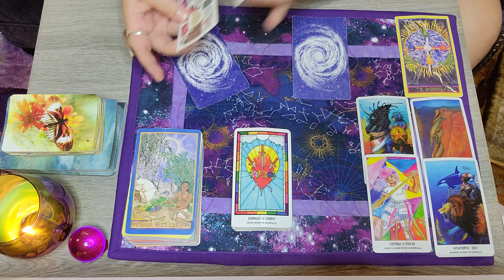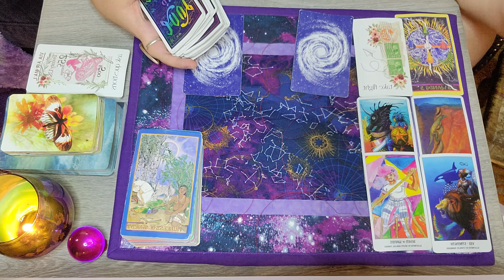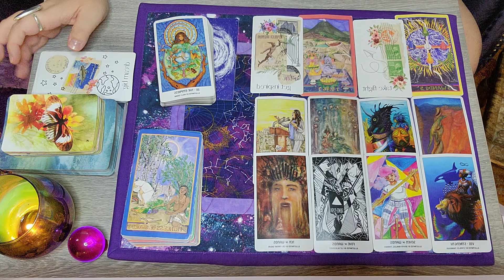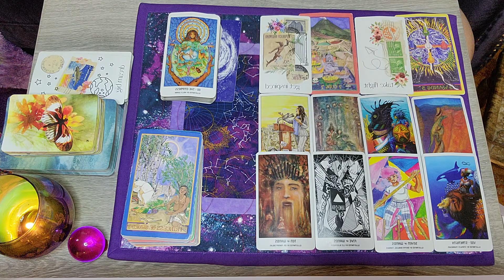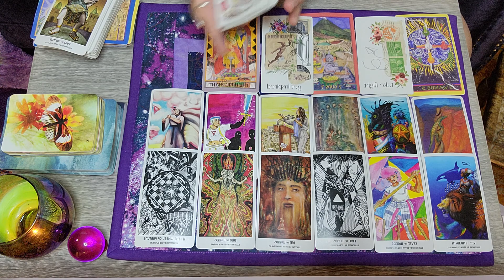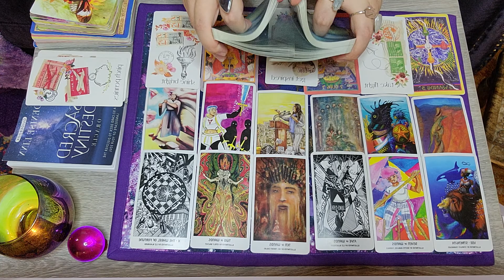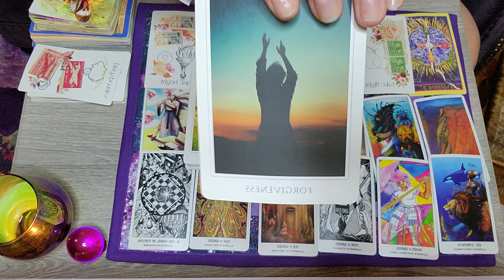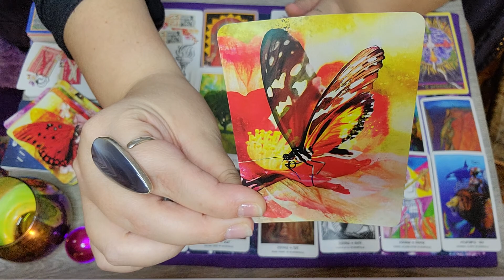Aquarius ♒️ December 2021 ~ A born leader! Stand your ground and shine bright. You are supported ✨🌹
☆Decks used☆
》Sacred Destiny Oracle
》The Pride Tarot
》Air Mail Oracle
》The Wheel of Change Tarot
》Butterfly Affirmations